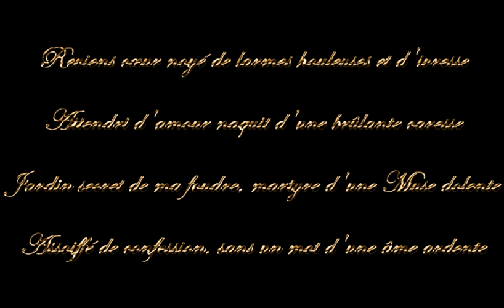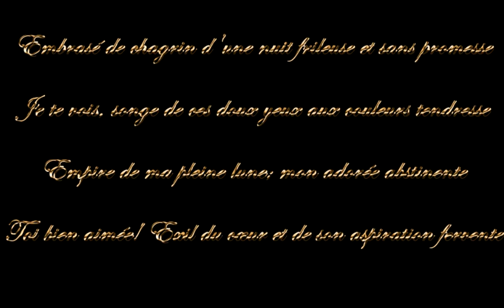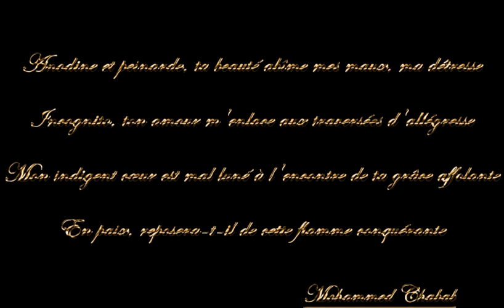TRACE DE BRÛLURE｜Romantic piano music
Romantic piano music par Mohammed CHABAB